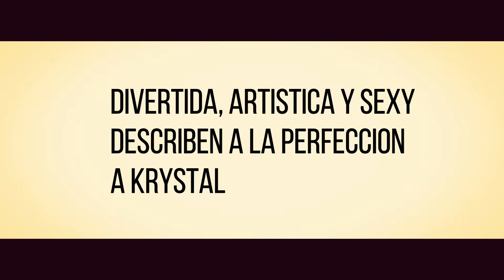tu eres mi cambio perfecto// Book Trailer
¡Hola!